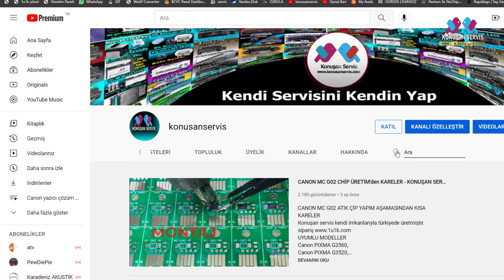epson alttan sarf malzeme akıtma sorunu yorumlarda yazın başlık onu yapalım :)